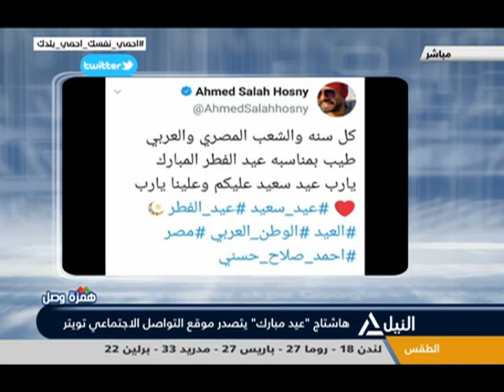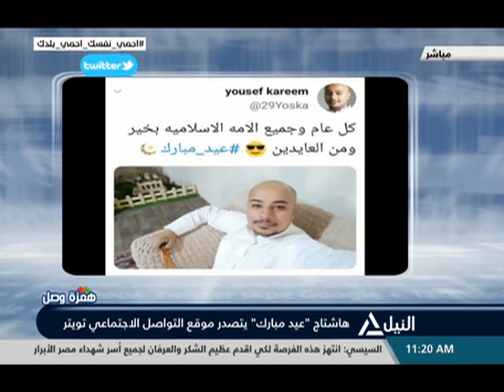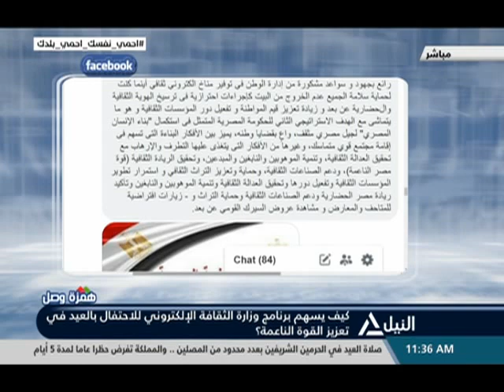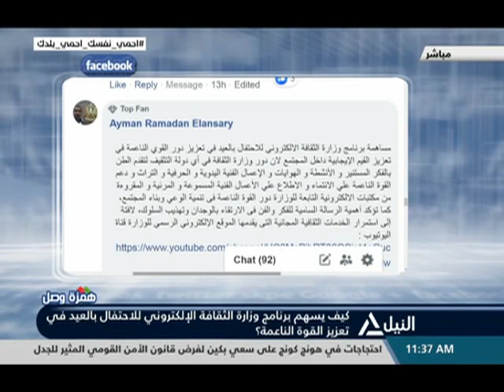همزة وصل 24-5-2020 - كيف يسهم برنامج وزارة الثقافة الإلكترونى للاحتفال بالعيد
كيف يسهم برنامج وزارة الثقافة الإلكترونى للاحتفال بالعيد فى تعزيز القوة الناعمة؟